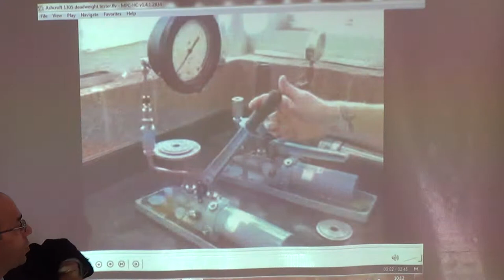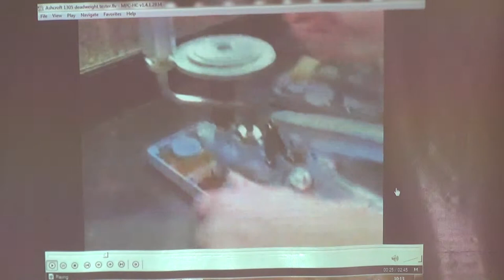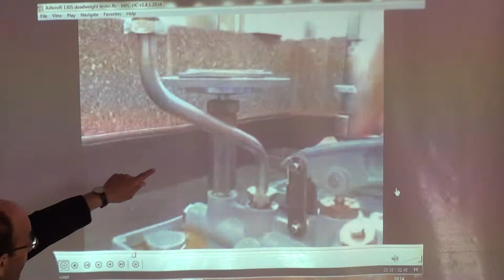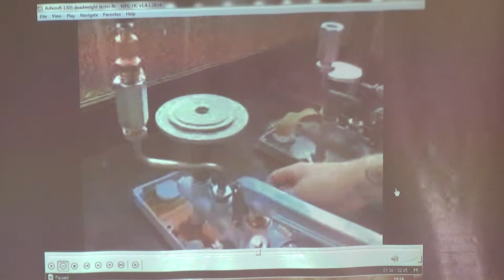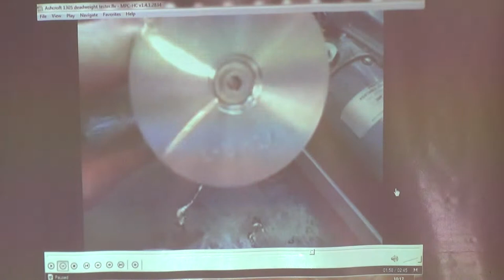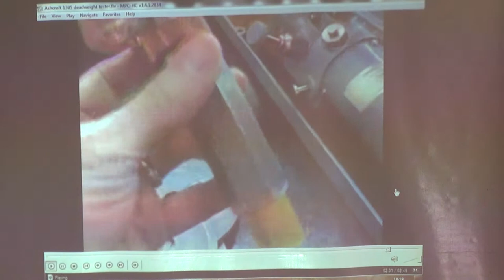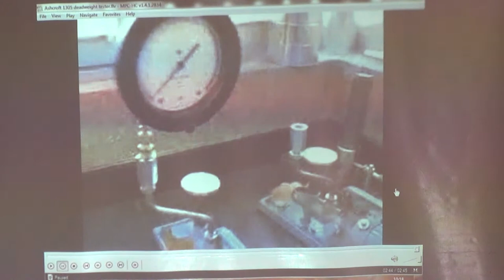The deadweight tester: A device for calibrating pressure gauges (b), 28/4/2015